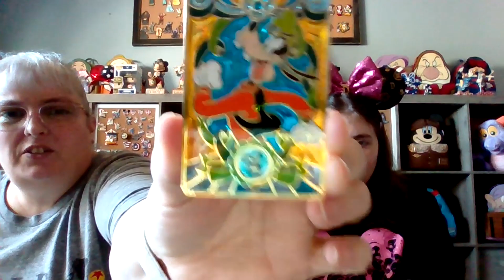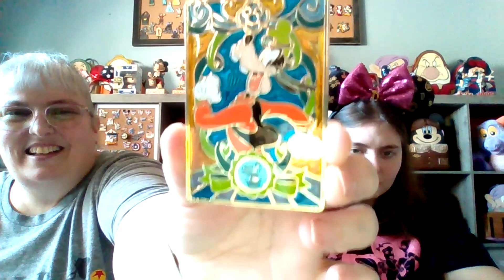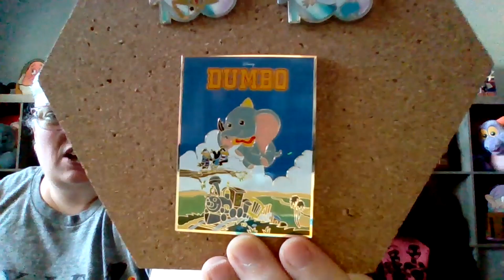PALM Mystery Pin Bag - Part 2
We sure do enjoy these Mystery Pin Bags from Pink A La Mode! The unreleased pin is AMAZING!

Thank you for your support. We would love to hear from you.